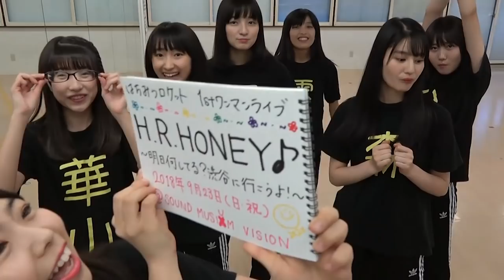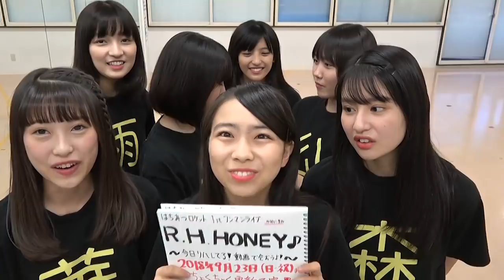はちみつロケット 「はちみつロケット 1stワンマンライブのリハーサル R.H.HONEY♪ 〜今日リハしてる！動画で会おうよ！〜」第5回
9月23日(日・祝)にSOUND MUSEUM VISION『はちみつロケット 1stワンマンライブ H.R. HONEY♪～明日何してる？渋谷に行こうよ！～』のリハーサル風景を動画で公開!!

ワンマンライブに向けてレッスンに励むメンバーの様子を御覧ください♪

はちみつロケット １stワンマンライブ
H.R. HONEY♪　～明日何してる？渋谷に行こうよ！～

※Ticket SOLD OUT※
※当日券の販売はございません※

※ニコニコでの生中継決定!!※
放送日時：
9/23(日・祝) 第一部：12:30～、 第二部：16:30～
視聴URL：

※番組の一部はプレミアム会員限定視聴となります。視聴するにはプレミアム会員にご登録をお願い致します。

【開催日時】2018年9月23日(日・祝)
1部 open 12:00 / start 12:30
2部 open 16:00 / start 16:30
【会場】SOUND MUSEUM VISION
■はちみつロケット ワンマンライブ特設サイト